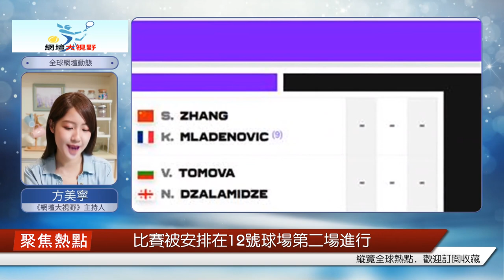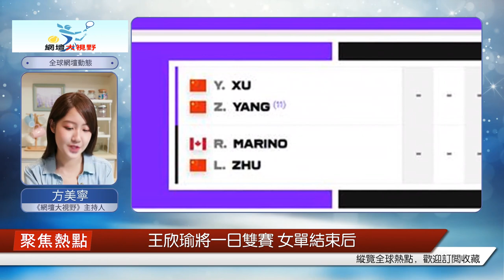法網第五天，張之臻、王欣瑜能否抓住機會沖刺歷史，張帥再次雙打？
北京時間6月1日，法國網球公開賽將展開正賽第五個比賽日的爭奪。單打方面，碩果僅存的兩位中國選手王欣瑜和張之臻，將先后亮相12號球場，力爭大滿貫最佳戰績。